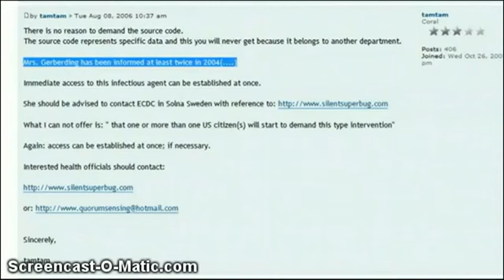Morgellons Nano Electronic Insects were Exposed in 2004.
mirrored by "he got tha jig" TheGetjiggy on Feb 6, 2012

Uploaded by traitorsbeware on Feb 6, 2012

The cause of Morgellons Crime Against Humanity was sent to Gerberding at CDC twice in 2004 , please see silentsuperbug videos on youtube and the lwebsite I provide.The cause of Morgellons Crime Against Humanity was sent to Gerberding at CDC twice in 2004 , please see silentsuperbug videos on youtube and the website I provide